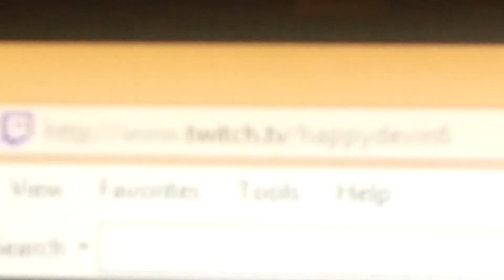I'm live on twitch soon!